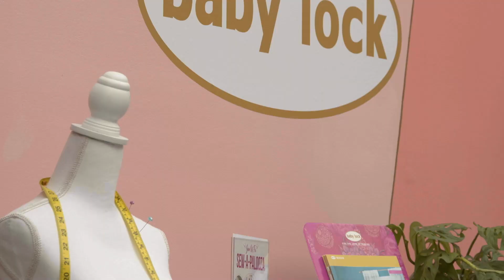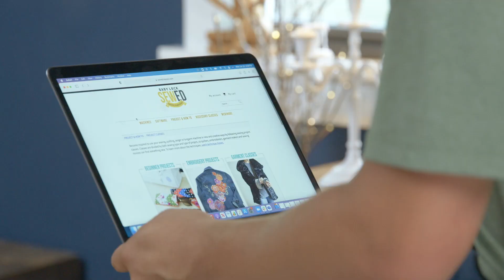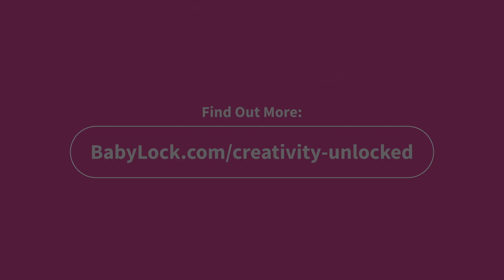What's New with the Fall 2022 Baby Lock Machine Line-Up!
Baby Lock has done it again! We're thrilled to share the Baby Lock new line-up of sewing and embroidery machines! We'd love to help you get into the machine of your dreams!